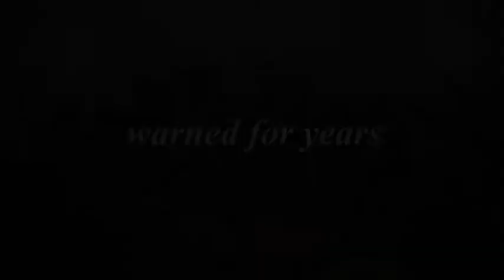The 8 01 Fact Check 3 29 20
exposing lies and misinformation about the Coronavirus!